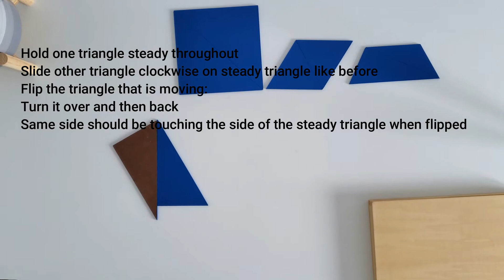CONSTRUCTIVE TRIANGLES RECTANGULAR BOX B: Presentation 3: Sliding and Flipping!